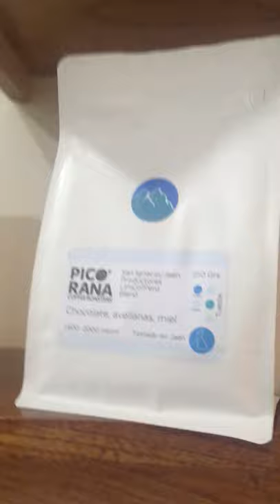IMG 9846 PICORANA, Jaén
Cafetería